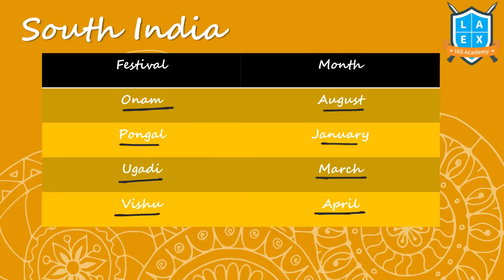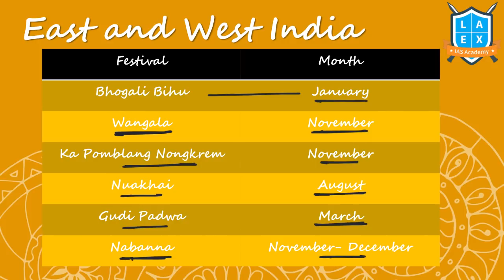Harvest Festivals of India || Art and Culture ||Mana La Excellence || UPSC Preparation in Hyderabad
Happy Bhogi.

Phone:
*Mana La Excellence Telegram Channel Link*

Address:
La Excellence IAS
1st floor, #1-10-223/s,

English:
La Excellence IAS Coaching Institute
Kannada: